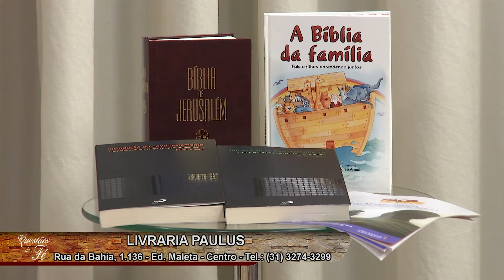Questões de Fé - Vícios Capitais (Inveja) - Bloco 01